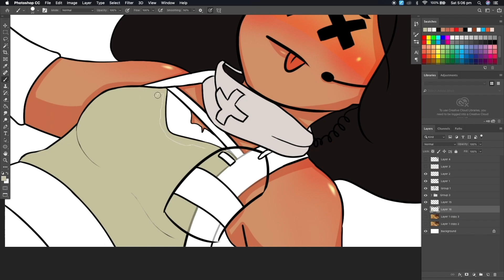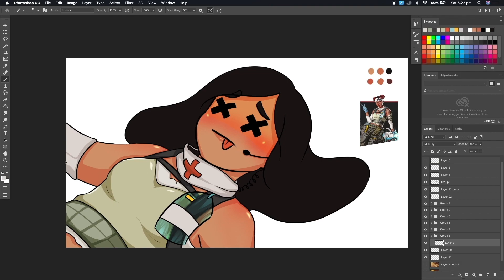A Bad Day in Apex! Lifeline’s New Buff! | Apex Legends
Hi Everyone!! ♥

I’ve been playing Lifeline a lot more recently and my gosh is she is so useful! I really like the fact that she can now revive using Doc and that it leaves you free to still fight! I’ve had a few bad games lately though lol. More than you’re seeing now and especially with two randoms. I may upload a video with just randoms and I at some point lol.

I need to get back into ranked too since the new split started! I’m back to gold sadly but I don’t think we’ll get to diamond this time lol. But ah who knows!!

Anyways, I hope you enjoy it! 😂

(づ｡◕‿‿◕｡)づ

Ablaze - Xack
A Kind of Sunny Day - The Fly Guy Five
Trainee Day - Stationary Sign
The White Tee - Quarter Roll
Happiest Camper on Earth - Stationary Sign
Werewolfdance - Martin Landh